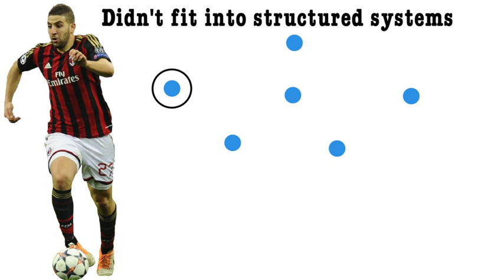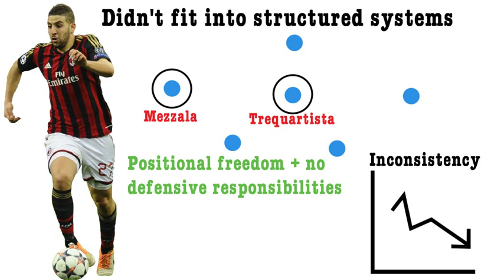Adel TAARABT | Players the STREETS will never forget | How he is reinventing his career as a...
PLAYERS THE STREETS WILL NEVER FORGET: EP 1 ADEL TAARABT

Adel Taarabt at Benfica 2019/20 2018/19, Adel Taarabt QPR 2010/11, Benfica vs Porto Benfica vs Braga qpr 2010/11, players who didn't fulfil their potential HITC sport Copa 90 True Geordie scout nation, Florentino Luis, Ruben Dias, Ferro benfica, raul de tomas, rafa silva, pizzi, gedson fernandes, alejandro Grimaldo, liga nos